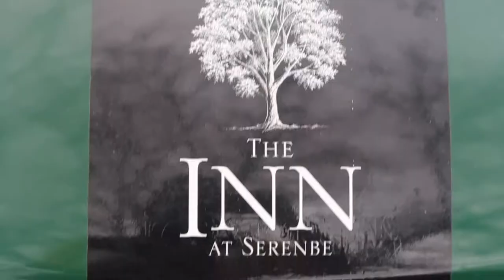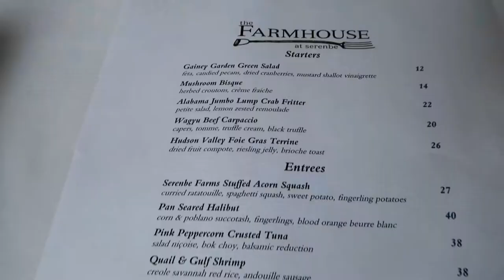Our Best Friend Retreat| The Inn at Serenbe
Hi fam,

My best friend Lynn and I have spent almost all of our birthdays together for almost ten years! Come along with us as we go and retreat!

Our last Video:

We hope you enjoyed and we will see you in our next video!

XOXO